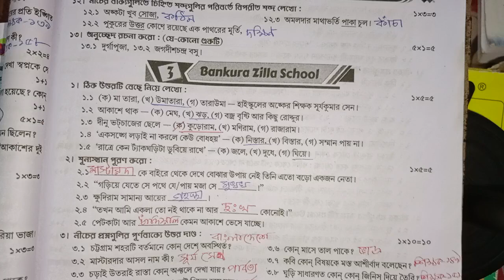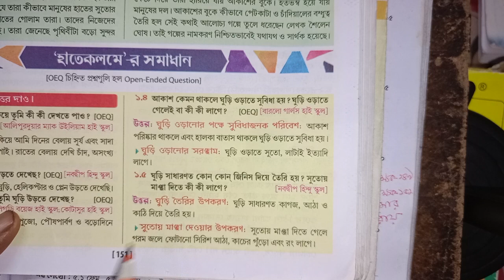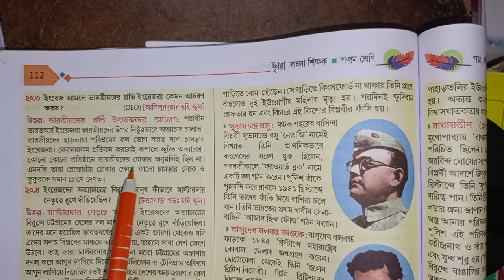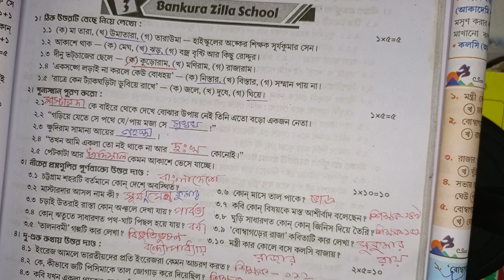RAY & MARTIN QUESTION BANK 2023 Bengali Class 5 Bankura Zilla School